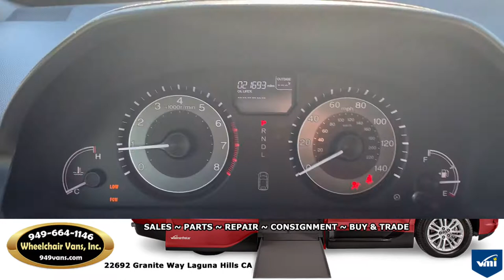For Sale 2015 Honda Odyssey EXL - Braun Ability Power Ramp Side Loading Wheelchair Van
22692 Granite Way Laguna HIlls CA